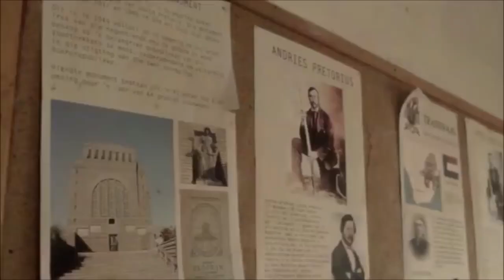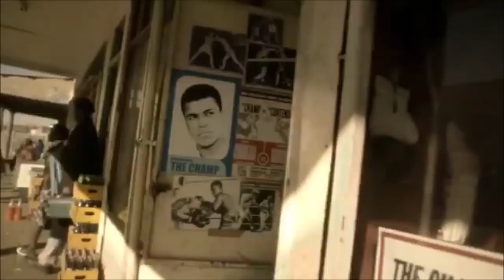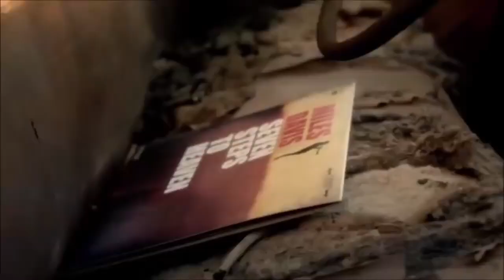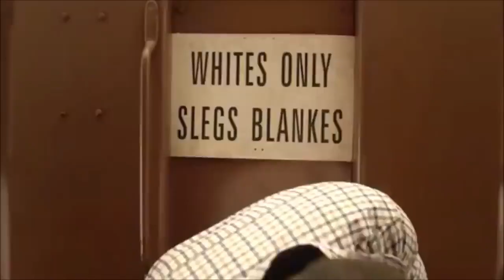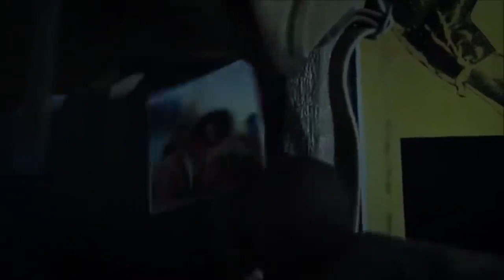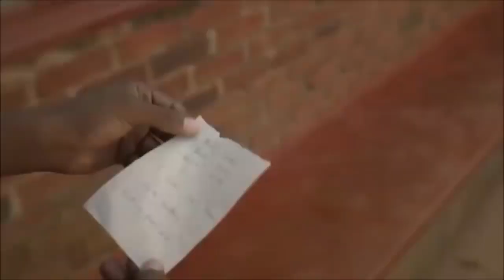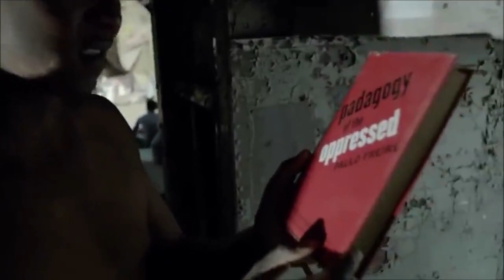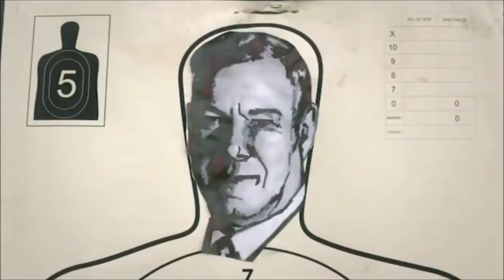Kalushi Full Movie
In 1976 Solomon Mahlangu, a 19-year-old street hawker, is beaten by the police during uprisings. After living in exile, he joins the liberation movement and becomes an international icon of South Africa's liberation.